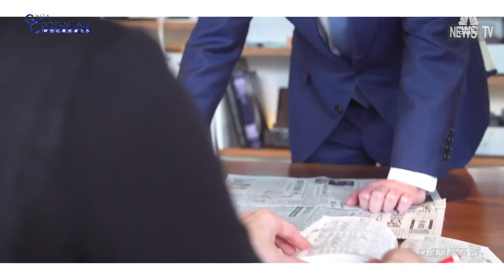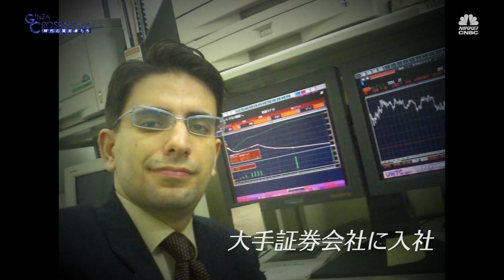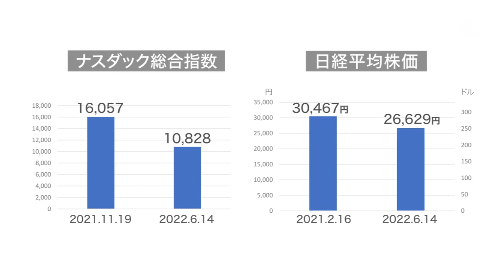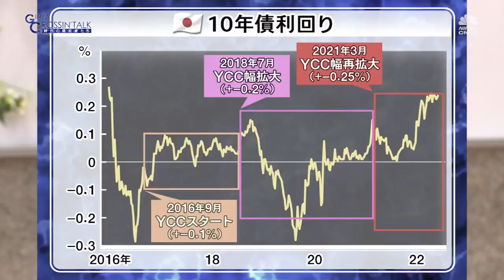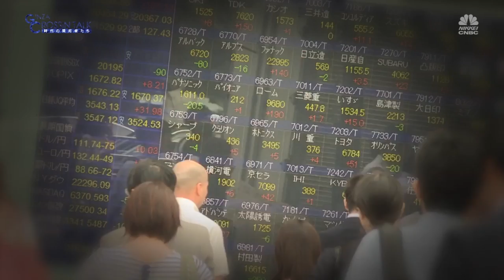「GINZA CROSSING Talk ～時代の開拓者たち～」 ゲスト：エミン ユルマズさん【後編】 2022年7月21日放送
後編の冒頭は、ゲストの思い出の品を紹介するコーナー。ゲストのエミンさんが持参してくれたのは、国際生物学オリンピックで優勝した証の金メダル。それが17歳のとき、憧れの日本にやってくるきっかけになったのだといいます。米国と中国・ロシア間のいわゆる「新冷戦」で、世界のマネーが日本に集まると指摘するエミンさん。未だ課題が山積する日本経済の復活に、追い風となるのでしょうか。

「日本経済復活へのシナリオとは⁉」

0:00　オープニング～エミン氏の人生を変えたモノとは
5:09　日本株の見通しは・・・
8:13　エミン氏は日銀の政策についてどうみているか
11:43  日本に世界の資金がなぜ集まってくる？！
13:30  サステナブルな世界を目指すことが日本経済復活の追い風に
16:28   エミン氏が考える【日本人が混沌とした時代を切り拓くために必要なこととは】

≪ゲスト≫
エミン・ユルマズ｜複眼経済塾　塾頭、エコノミスト・グローバルストラテジスト
トルコ・イスタンブール出身。16歳で国際生物学オリンピックの世界チャンピオンに。
97年に日本に留学。1年後に東京大学理科一類に合格、東京工学部を卒業。
その後同大学院で生命工学修士取得。2006年野村證券入社、投資銀行部門、機関投資家営業部門に携わった後、2016年に複眼経済塾の取締役・塾頭に就任。

次回「ソニー再生から得たリーダーシップ論　ゲスト：平井一夫」 の放送は8月4日(木)22時～　※Youtubeへのアップは8月8日(月)を予定しています。